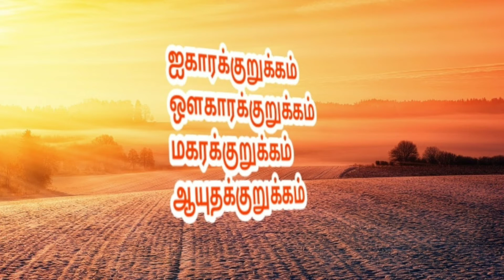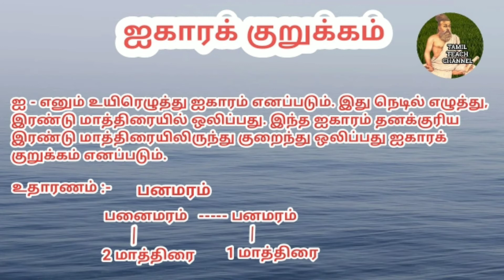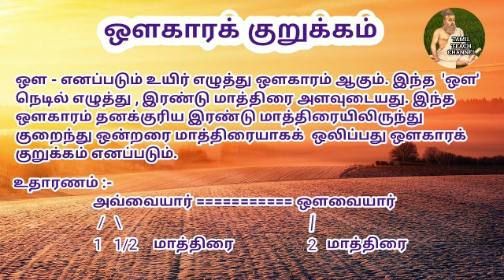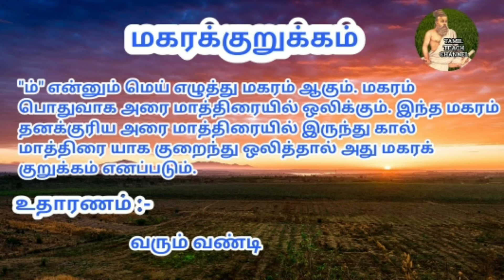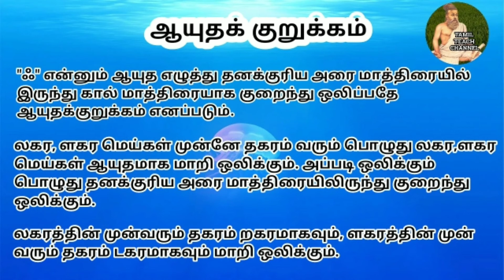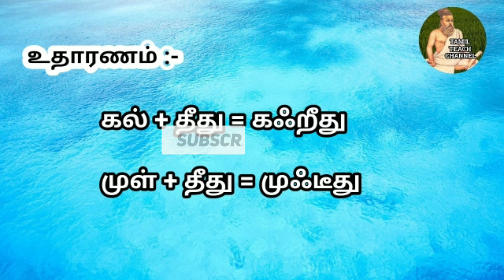நால்வகை குறுக்கங்கள்# Tamil Grammar Naalvakai Kurukkam # TAMIL TEACH CHANNEL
This video illustrates Tamil Grammer Naalvakai Kurukkam (நால்வகை குறுக்கம் தமிழ் இலக்கணம்).All these are explained with relevant examples. This content will help for all people who are preparing for competitive examinations such as TNPSC,TRB,TET etc.. It will also give a guidance for all   College Students, Children and beginners who are learning BasicTamil Grammar.# Tamil Teach Channel # By Dr.K.K